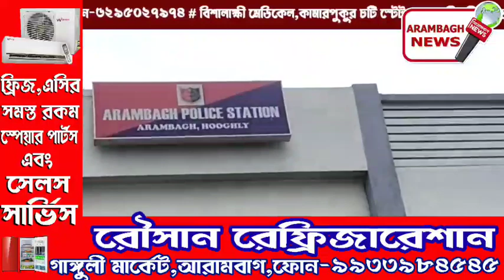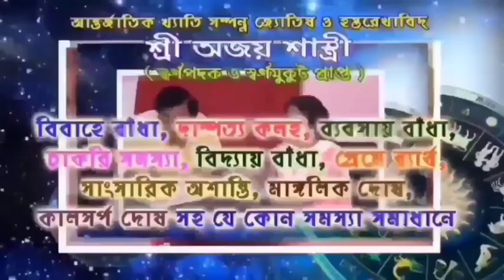হাসপাতাল চত্বরে স্বামী-স্ত্রীর মধ্যে ব্যাপক মারামারি।আটক করে নিয়ে গেল পুলিশ।